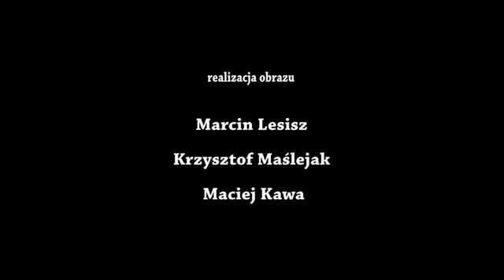Bitwa słowiańskich wojów - Oj Dido - Percival Medieval folk!